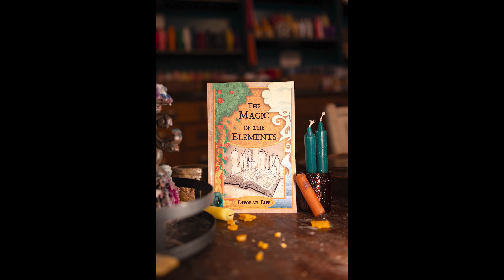THE BEST CAMERA LENS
This is my favorite camera lens for photography. Watch the video to see why!